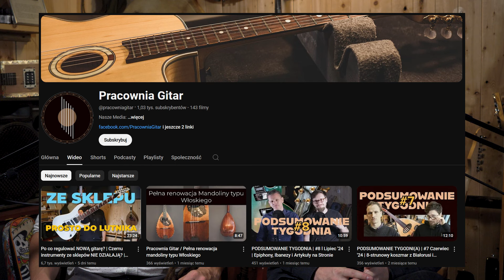PODSUMOWANIE TYGODNI(A) #9 | Sierpień '24 | Ćwierćtony, IbAnEz JeM i memy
Kolejny miesiąc - kolejne Podsumowanie Tygodnia xd! W najnowszym odcinku opowiadamy o starym ale niezjełczałym majonezie, bardzo tureckiej modyfikacji Harleya, kopii JEMa i innych instrumentach. Polecamy też film o Mateuszu Halickim Wielkim Lutniku i nasz własny o problemie setupów zerowych.
Zapraszamy i smacznego!

00:00 INTRO
01:53 Mayones Setius
04:13 Mandolina włoska typu włoskiego z Włoch
05:24 Harley Benton Ovation ćwierćtonowy xd
08:14 Gitarolutnie
09:18 Replika Ibanez JEM
12:25 Epiphone LP czeski
15:16 Polecajka M. Halicki - @mateuszhalickistringinstru3278
16:40 OUTRO

Montaż: Jacek Kowalski
Muzyka intro/outro: Andrzej Ostrowski